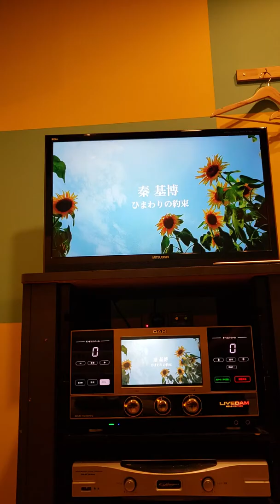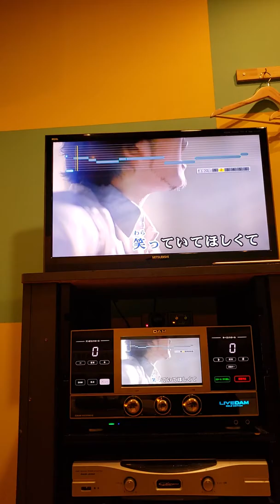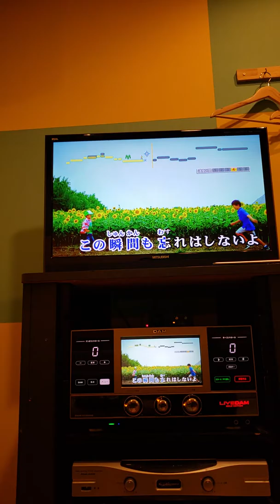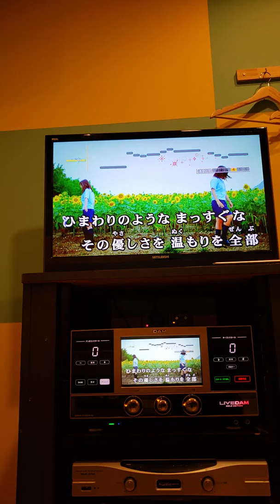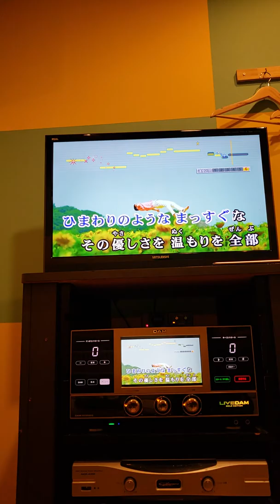ひまわりの約束 泰基博 カバー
ひまわりの約束歌ってみました🎵